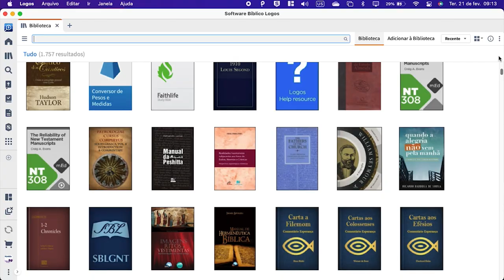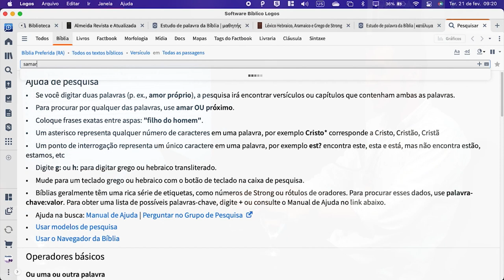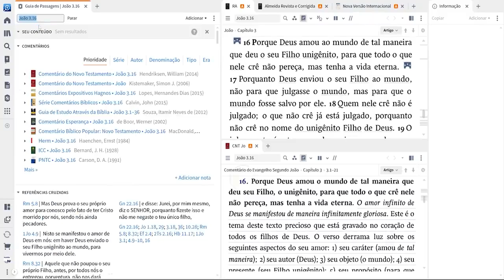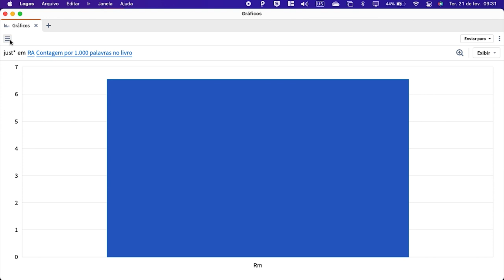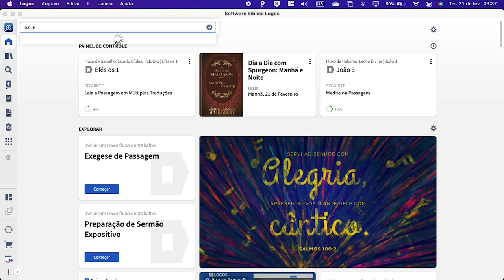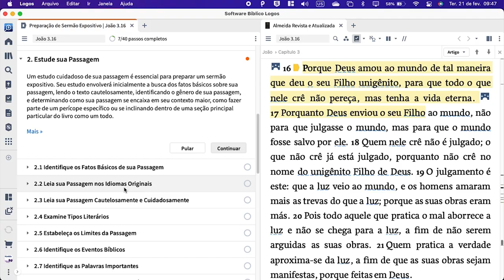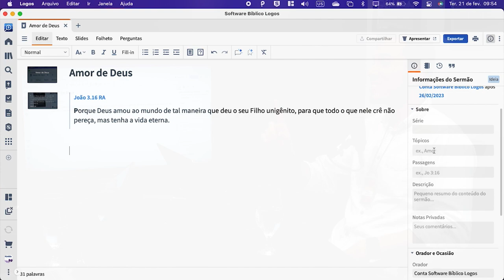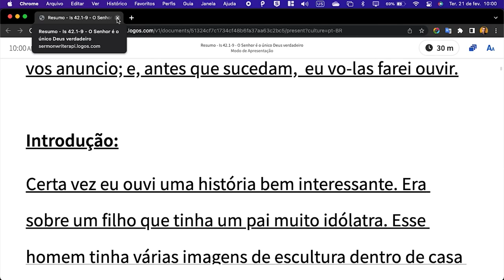CONHEÇA O SOFTWARE LOGOS! [+ Saor Lucena] | Podcast da CC #28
O EPISÓDIO #28 DO NOSSO PODCAST JÁ ESTÁ NO AR!!

E se houvesse alguma ferramenta que nos ajudasse a estudar a Palavra de Deus servindo-nos como um guia, de modo que nos auxiliasse na compreensão e identificação dos mais diversos aspectos contidos no texto bíblico?! Pois bem, existe! Nós estamos falando do Software Logos.

O Software Logos surgiu com uma proposta de desenvolver as melhores ferramentas no estudo da Bíblia, como também, de servir à própria igreja de Cristo. No episódio de hoje, estivemos contando com a presença do Saor Lucena, pastor e um dos embaixadores do Logos, que esteve nos apresentando esse método através de um bom bate-papo!

Confira agora mesmo, e não esqueça de enviar esse vídeo para alguém!